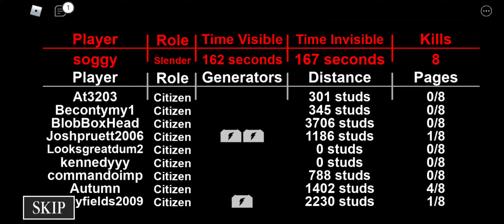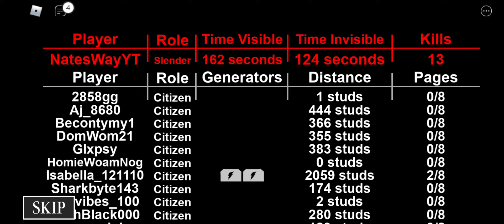Roblox.Slender Revisited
Old roblox.slender